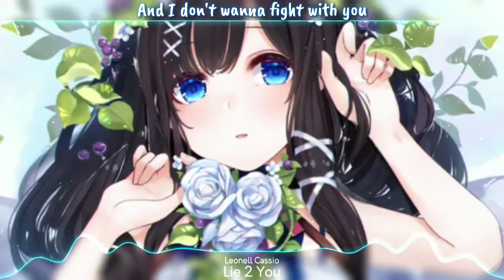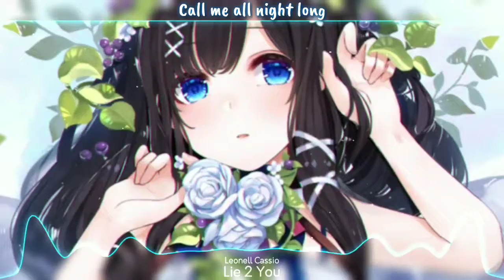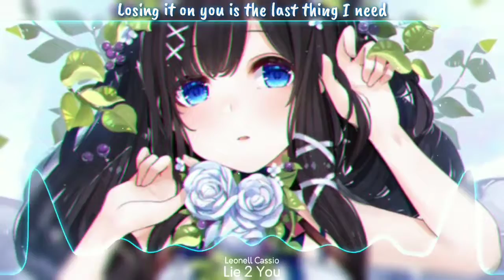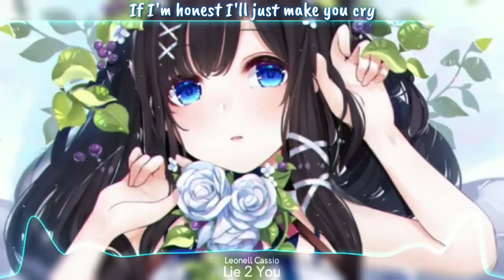Nightcore - Lie To You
I do not own any content in this video if the artist of either the image or music wants me to remove the video for using their content email me at and I will remove it within 24 hrs.